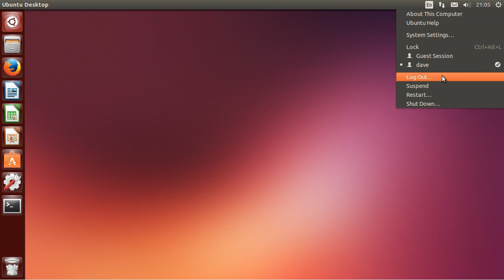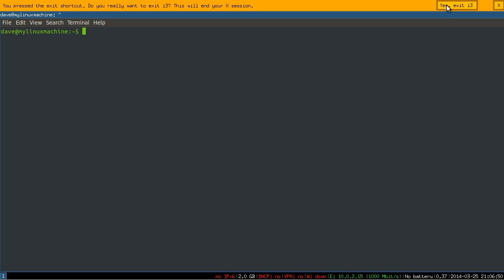How to Install the i3 Window Manager in Ubuntu Linux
A very quick video about installing a fantastic tiling window manager in Ubuntu GNU/Linux. The advantages of i3 are:

a. It tiles automatically, making sure you're using your screen efficiently, and

b. It's designed so that your fingers never have to leave the keyboard, which means you're generally MUCH faster at "getting stuff done" than weaksauce, wobble-kneed GUI users who have to hunt around with their mouse and click on tiny icons like professional sharpshooters, before they wait for Unity to finish murdering all of their video memory to distract them with snazzy transparency effects while accomplishing nothing.

...I feel better now. i3 is great; try it.